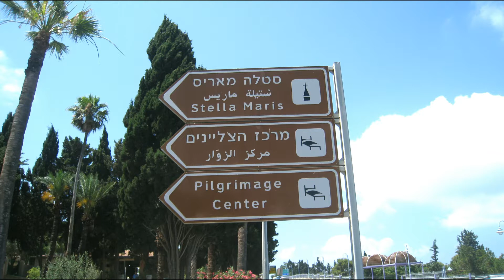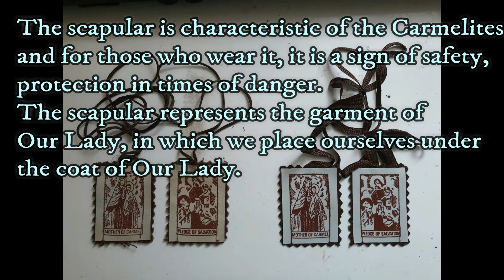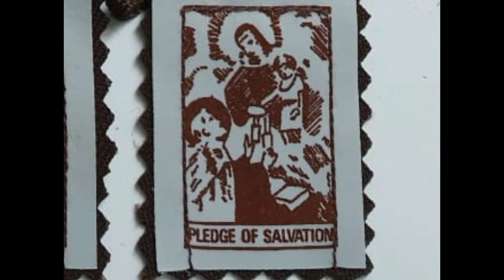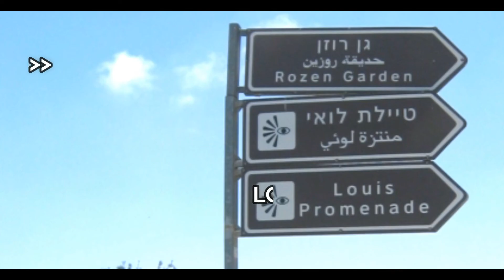STELLA MARIS - OUR LADY OF MOUNT CARMEL- HAIFA - ISRAEL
Located at Mount Carmel Haifa City - was opened in 1836, which 3 years later Pope Gregorius XVI blessed a small Basilica in that holy place, it is known as Stella Maris Church.

It also has a "Light House" Stella Maris ("Bintang Laut") or the title of Saint Virgin Mary " Star of the Sea".
-There's a cave under the altar the place where Elijah the Prophet stays on the way (1 Kings 19: 1,8c ) & ( 1 Kings 18: 42 ) & Elisha the Prophet ( 2 Kings 4: 25-27)
- An Altar "Our Lady of Mount Carmel"
- We could pray there for our children's & for any neural disease
- St. Simon Stock ( English Carmelite) who got a scapular from Mother Mary.
- Scapular becomes one of Carmel Ordo ( Scapular will be discussed in more detail in the next video)

Next Video : Bahai Garden/ Taman Bahai di Haifa & Aqua duc di Caesarea
Indira Winardi, Rafaela.
Song: The Prayer by Celine Dion and Andrea Bocelli  ( Keyboardist: Adreanus  Iwan )